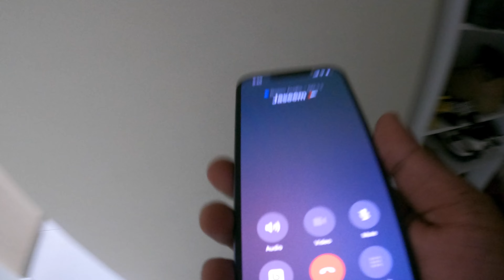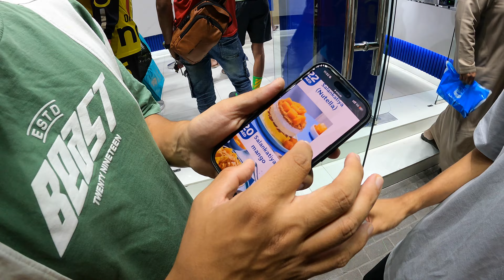അങ്ങനെ DUBAI ജോസിനെ കണ്ടപ്പോൾ